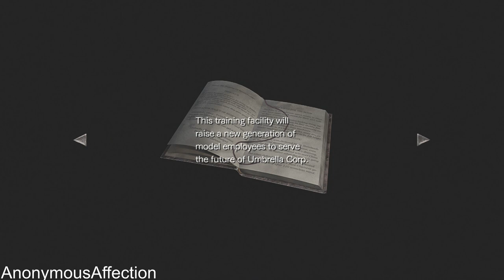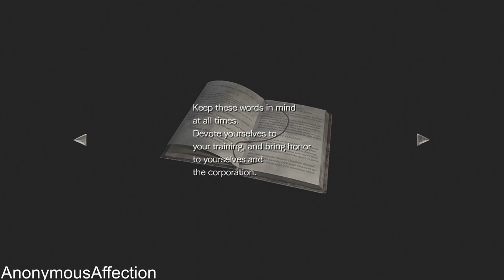Resident Evil 0 (Remastered) - Walkthrough Part 4 - The Umbrella Research Center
Walkthrough of Resident Evil 0 (Remastered) in High Definition on the PlayStation 4.

Systems: PlayStation 3, Xbox One, PlayStation 4, Xbox 360, PC

Developer: Capcom

Publisher: Capcom

Description:

Be prepared to relive the first nightmare in Resident Evil 0, a remastered version of the popular prequel to the original Resident Evil game. This remastered version takes the fear-inducing atmosphere from the original 2002 release and transforms it with stunning new HD visuals, improved sound, widescreen support and an optional modernized control system and more. It’s the best way to experience the story of what really happened before the iconic mansion incident that was the catalyst for the entire Resident Evil saga.

The story of Resident Evil 0 takes players back to 1998. Reports have been mounting about unusual murders on the outskirts of Raccoon City. The city’s Special Forces division, S.T.A.R.S., sends their Bravo Team - including rookie cop member Rebecca Chambers - to investigate. On route, the team’s helicopter suffers engine trouble and is forced to make a crash landing, where they find an overturned prisoner transport vehicle. Splitting up to search the area, Rebecca discovers the Ecliptic Express, a train stopped dead on the tracks. Inside, she meets death row convict and ex-Navy lieutenant Billy Coen. Throughout the game, you will take control of both Rebecca and Billy, at times switching between both characters in order to proceed. Learning the advantages of each character is the key to solving puzzles and surviving the nightmares that lie ahead.
Features

    Return to the series origins – Discover the truth behind what led to the horrors at the Mansion in Resident Evil in this fan-favorite and popular prequel title to the series.

    Completely enhanced visuals – New high-resolution textures have been created from scratch, including 1080p support on next-gen consoles, while still preserving the classic appearance of the original release.

    Fully remastered sound effects – 5.1 surround support provides a more experiential gaming atmosphere that best matches players’ listening environments.

    Experience the horror in the classic 4:3 ratio or newly added 16:9 widescreen mode.

    Play with the classic control scheme, or enjoy a new alternative scheme where the character moves in the direction of an analogue stick.

    Fan-favorite Resident Evil characters – Rookie S.T.A.R.S. member Rebecca Chambers and wanted criminal Billy Coen combine skills and buddy up to survive the undead and infected nightmares that await them.

    Wesker Mode - After completing the main storyline, you will be able to take control of series antagonist Albert Wesker, and use his superhuman abilities to power through the missions.